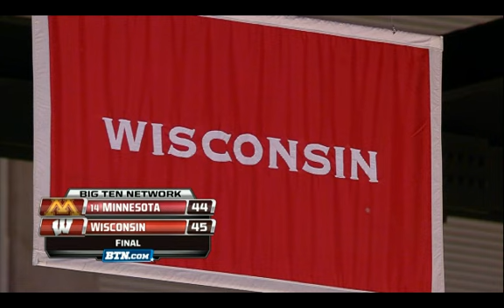BTN Recap: Gopher Basketball Falls to Wisconsin 45-44 in Madison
Recap from the Big Ten Network of Minnesota men's basketball's 45-44 loss to Wisconsin in Madison on Jan. 26, 2013